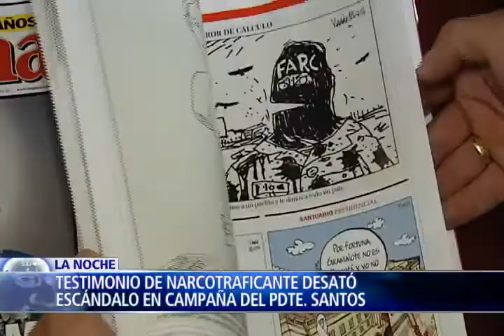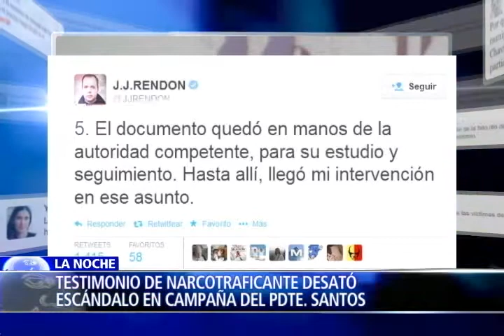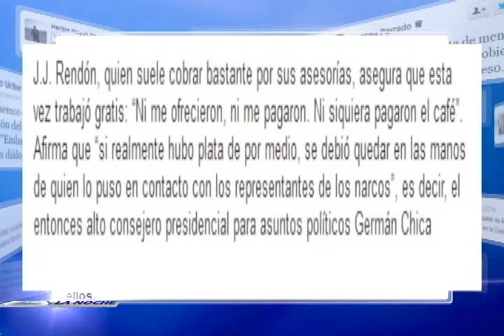A dos semanas de las elecciones dos hechos sacuden la batalla por la presidencia de Colombia. I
A solos dos semanas de las elecciones y en medio de fuertes acusaciones y recriminaciones mutuas dos hechos sacuden la batalla por la presidencia de Colombia.

El primer escándalo involucra a dos hombres cercanos al Presidente Juan Manuel Santos, que en el pasado fueron sus asesores, y hoy, tras las declaraciones de un narcotraficante, son acusados de haber recibido doce millones de dólares de la mafia para promover un proceso de desmovilización ante el primer mandatario colombiano.

El segundo escandalo involucra al principal candidato de oposición Oscar Iván Zuluaga, esta semana la fiscalía capturó a un experto en informática que trabajaba en su campaña presidencial y lo acusa de ser responsable de espiar de manera ilegal cuentas de correo de altos funcionarios del gobierno y de terroristas de las Farc que negocian un proceso de paz en la Habana Cuba.

Hoy en el Programa La Noche de NTN24 el análisis de la batalla electoral que enfrentan los dos aspirantes a la presidencia que lideran las encuestas y la explicación de cada una de las acusaciones que afectan sus candidaturas y el voto, de  32 millones de colombianos que podrán acudir el próximo 25 de mayo a las urnas para elegir a su mandatario.